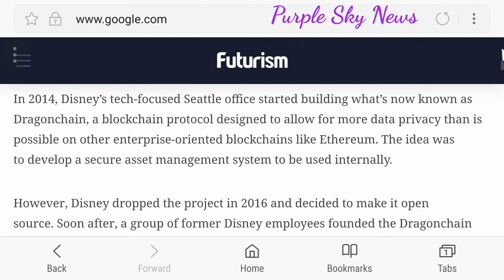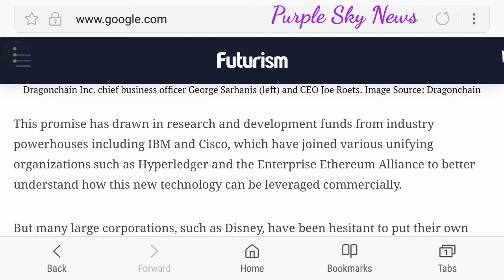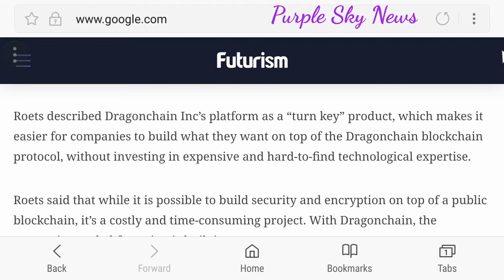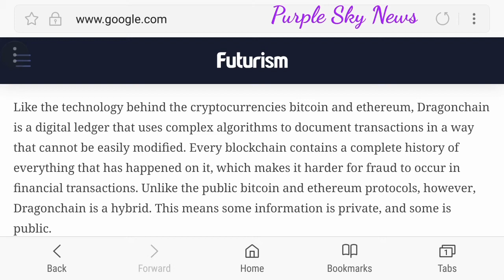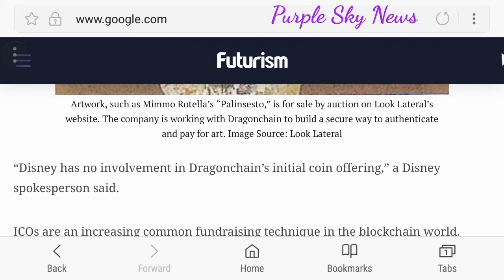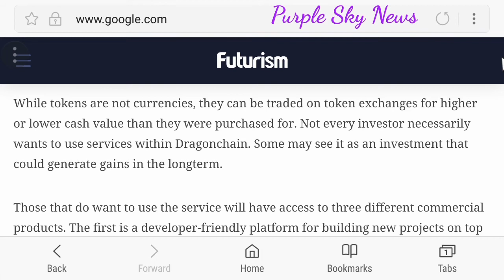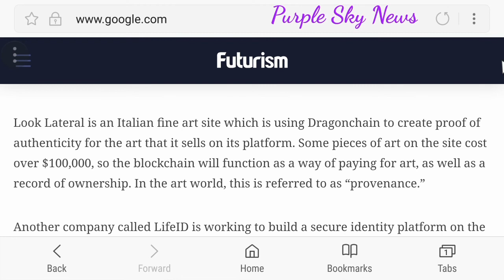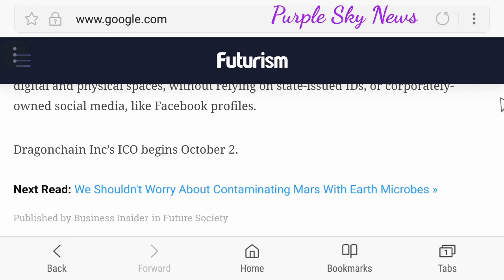Disney Built a Blockchain — Can It Compete With Ethereum?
Welcome to Purple Sky News! All the news you probably missed but shouldn't have. Strap yourself in and get ready to have your mind blown. The news isn't what it used to be. Lies and minipulation run rampet. Here at Purple Sky News we bring the news that matters. Without further ado, here'stodays story: Disney Built a Blockchain — Can It Compete With Ethereum? by Business Insider on October 3, 2017 From animatronics to digital animation, the Walt Disney Company has long been a pioneer in emerging technology. And blockchain technology is no exception. In 2014, Disney’s tech-focused Seattle office started building what’s now known as Dragonchain, a blockchain protocol designed to allow for more data privacy than is possible on other enterprise-oriented blockchains like Ethereum. The idea was to develop a secure asset management system to be used internally. However, Disney dropped the project in 2016 and decided to make it open source. Soon after, a group of former Disney employees founded the Dragonchain Foundation, a non-profit which manages upkeep of the protocol. Now, they’re looking to build a commercial business — called Dragonchain Inc. — on top of the platform to help other companies quickly and easily start using blockchain. But first they need to raise money to do so. Gap in the Market It’s commonly believed in blockchain circles that the technology could some day make up an entirely new infrastructural layer of the internet, replacing traditional contracts and payment systems used in industries like law and real estate, because the design of the technology makes it difficult to commit fraud. Dragonchain Inc. chief business officer George Sarhanis (left) and CEO Joe Roets. This promise has drawn in research and development funds from industry powerhouses including IBM and Cisco, which have joined various unifying organizations such as Hyperledger and the Enterprise Ethereum Alliance to better understand how this new technology can be leveraged commercially. But many large corporations, such as Disney, have been hesitant to put their own data on public blockchains because the design would leave much of their proprietary and sensitive data open to prying eyes. The hope for Dragonchain is that other companies feel the same way. Joe Roets, now CEO of Dragonchain Inc., was one of the engineers behind the original project at Disney. “Disney was very forward thinking and wanted to know how people use different tech,” Roets said. “We started building things. It took two years to build out the platform, give or take.” Roets described Dragonchain Inc’s platform as a “turn key” product, which makes it easier for companies to build what they want on top of the Dragonchain blockchain protocol, without investing in expensive and hard-to-find technological expertise. Roets said that while it is possible to build security and encryption on top of a public blockchain, it’s a costly and time-consuming project. With Dragonchain, the encryption and obfuscation is built in. “We realized some of the real world problems are that companies have access to traditional engineers, but they don’t necessarily have a crypto background,” Roets said . “If you go even further into blockchain, you need an economist or a game theory expert.” More Private Than Ethereum Like the technology behind the cryptocurrencies bitcoin and ethereum, Dragonchain is a digital ledger that uses complex algorithms to document transactions in a way that cannot be easily modified. Every blockchain contains a complete history of everything that has happened on it, which makes it harder for fraud to occur in financial transactions. Unlike the public bitcoin and ethereum protocols, however, Dragonchain is a hybrid. This means some information is private, and some is public. “The main difference would be that with ethereum or any public blockchains, your data is out there,” Roets said. “You can do certain things to obfuscate your data. You could encrypt it. But it won’t matter in 10 years or 20 years.” While Disney originally built the project as a private blockchain, this method doesn’t have the same authenticity benefits as a public or hybrid protocol. Having some of the data public is vital to making the technology effective in protecting fraud.